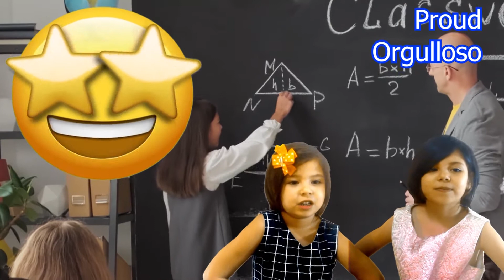Emotions for kids to learn - emociones para niños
😃Learn with us the different Emotions for kids
Aprende con nosotros las emociones para niños

✍ Download the printable worksheets.
-Descarga tus hojas imprimibles.